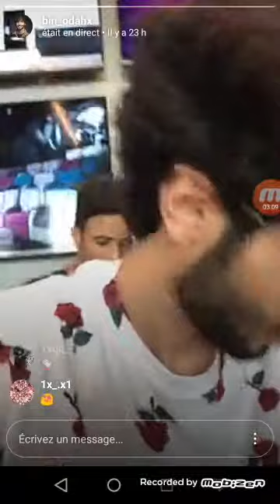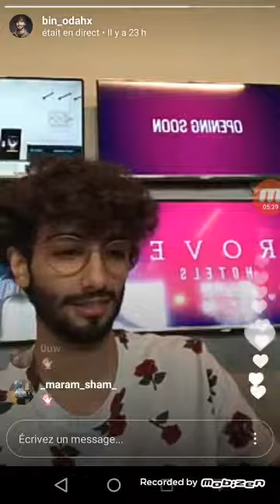عدي من الخليج